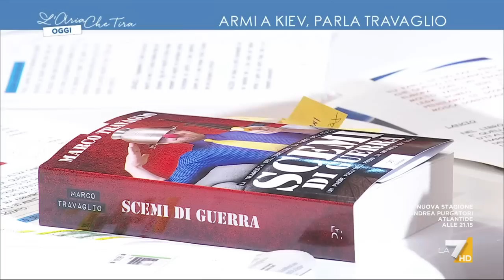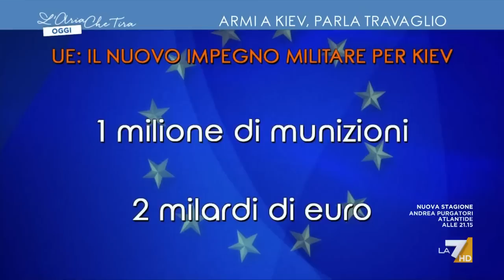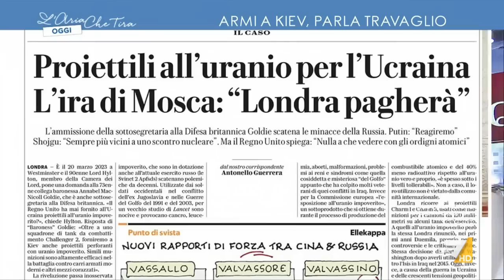'Scemi di guerra', Marco Travaglio: "Non sono quelli che mentono sulla guerra ma quelli che ...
Marco Travaglio (Direttore de Il Fatto Quotidiano): "Gran parte di quelli che mentono sulla guerra e che ci hanno raccontato balle megagalattiche per un anno e più sono furbi di guerra, quella è gente specializzata in propaganda bellica".